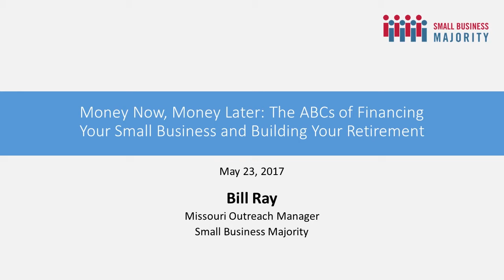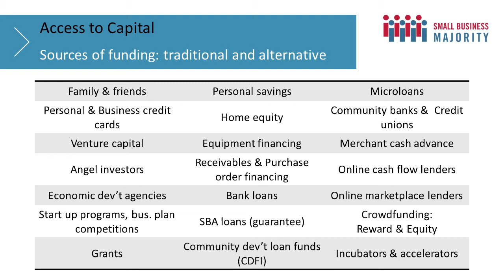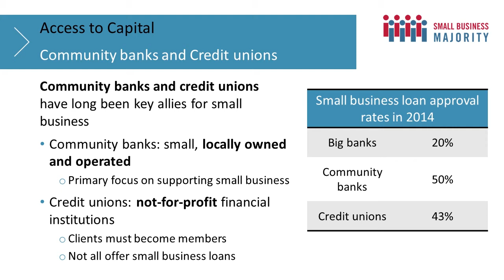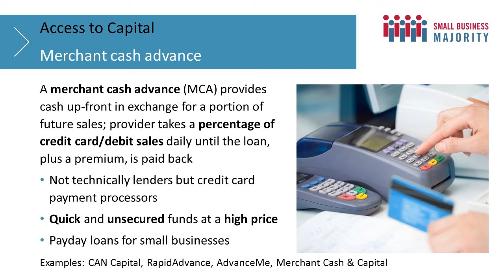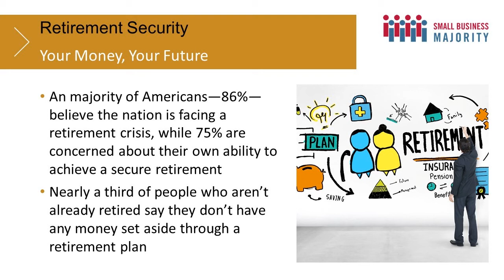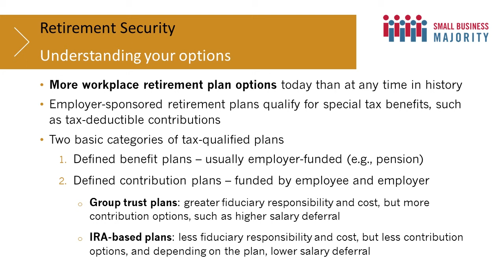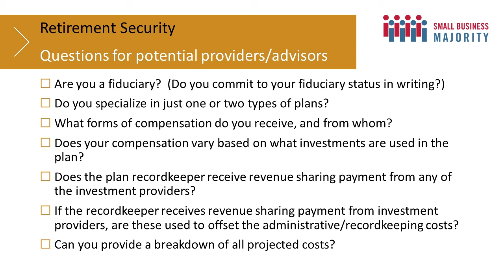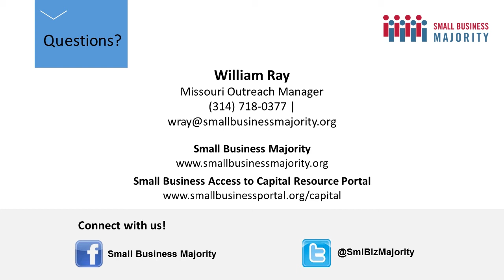Money Now, Money Later: The ABCs of Financing Your Small Business and Building Your Retirement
Small Business Majority invites you to join us for a free webinar to help you navigate the funding landscape and finance the growth of your small business. We will focus on microloans, crowdfunding, online lenders and guarding against predatory lending. Growing your business also means securing your finances, so we will provide an overview of common retirement paths for small business owners and their employees.

Topics of discussion include:

- An overview of alternative lending options including microloans,
- SBA's loan guarantee program and reputable online lenders
- Questions for entrepreneurs to consider when seeking funding
- The Small Business Borrowers' Bill of Rights
- The U.S. retirement savings gap and how small business can be part of the solution
- A summary of common retirement paths for entrepreneurs
- Helpful tools and resources

This work is supported in part by the Sam's Club Giving Foundation.